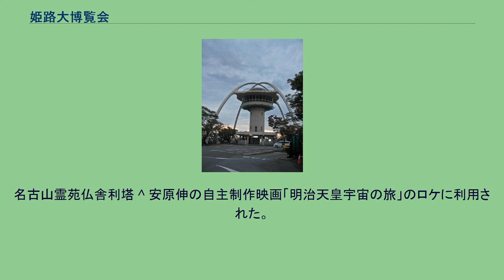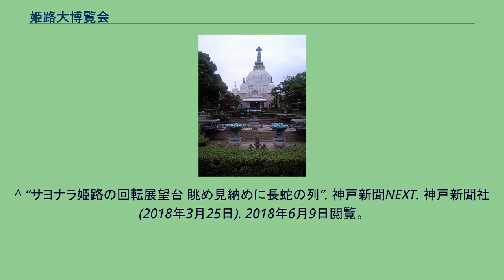姫路大博覧会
姫路大博覧会（ひめじだいはくらんかい）は、姫路市の手柄山ほか3つの会場において1966年4月3日から6月5日まで開催された博覧会である。
姫路城昭和の大修理の完成を記念して挙行され、期間中に約150万人の入場者があった。
博覧会の跡地は手柄山中央公園および遊園地（ひめじ手柄山遊園）として今も市民の憩いの場になっており、かつてのパビリオンの一部も当時のまま存在している。
期間中の交通機関として姫路モノレールが運営されていたが、博覧会終了から8年後の1974年に運休することとなってしまった。
旧・姫路博テーマ塔 現在の手柄山公園がメイン会場であった。
現在も残る西洋の城を模した建築物や回転レストランは当時のパビリオンの名残である。
また会場内にはロープウェイなども設置されていた。
大手前公園にて開設された。
陸上自衛隊姫路駐屯地の提供による防衛館として展示された。
開会式当日、航空自衛隊のブルーインパルスによるアクロバット飛行が姫路市上空で行われた。
博覧会期間中、陸上自衛隊による戦車およびヘリコプターの体験搭乗が頻繁におこなわれ、また姫路港にて海上自衛隊による護衛艦等の体験航海が3度行われた。
名古山霊苑にて開設された。
名古山霊苑仏舎利塔 ^ 安原伸の自主制作映画「明治天皇宇宙の旅」のロケに利用された。
^ 後に実際にこれらを連絡しているのは播但連絡道路である。
^ “サヨナラ姫路の回転展望台 眺め見納めに長蛇の列”. 神戸新聞NEXT. 神戸新聞社 (2018年3月25日). 2018年6月9日閲覧。
^ この機体は現在知覧特攻平和会館に展示されている